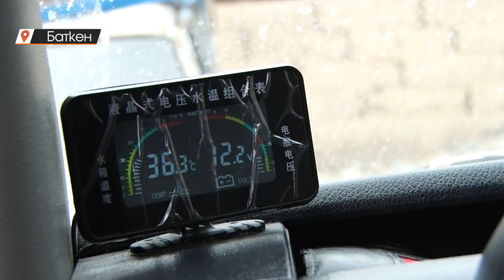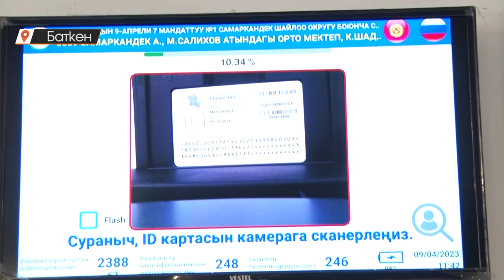Баткен: биринчи жолу телефондон шайлашты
Баткен районунда алгачкы жолу электрондук добуш берүү ыкмасында шайлоо өткөрүлдү. Чек арага жакын Самаркандек, Актатыр жана Аксай айыл аймактарында жергиликтүү кеңештин депутаттарын шайлоо болуп, ага ички жана сырткы мигранттар турган жеринде эле атайын тиркеме аркылуу добуш беришти. Пилоттук ыкма ийгиликтүү сынактан өтсө, өлкөнүн башка аймактарында да колдонулушу күтүлүүдө.